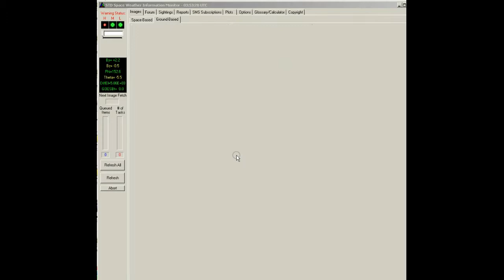NexRad II - Station DLH - station Link Study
NexRad II - Station DLH - station Link Study.avi